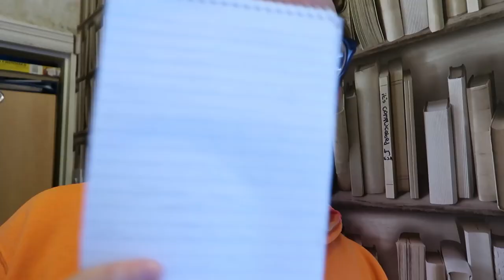Learning "Hello" Around The World? | SCOUTADELIC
As part of ScoutingAtHome today we want you to learn a new welcome from another language, or alternatively maybe teach us how you say hello and share it on social media and tag us in using

Badges That This Covers
► Beavers International Activity Badge

If you're new to Scoutadelic, my name is Mike. I've been in Scouting for most of my life, both as a Scout and Leader. Scoutadelic is here to help support, inspire and make everyone have fun in Scouting from both adults and young people.

And above all, be a little Scoutadelic!